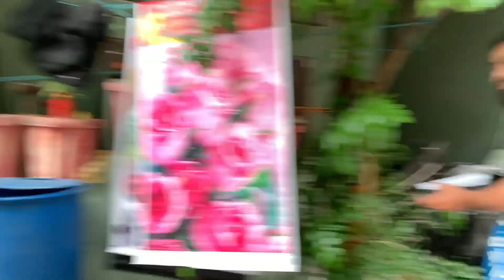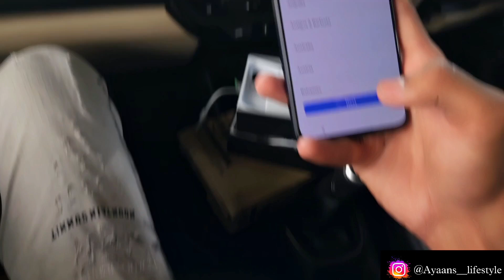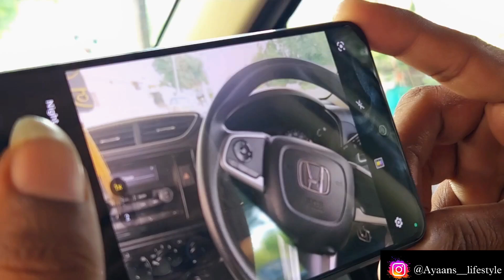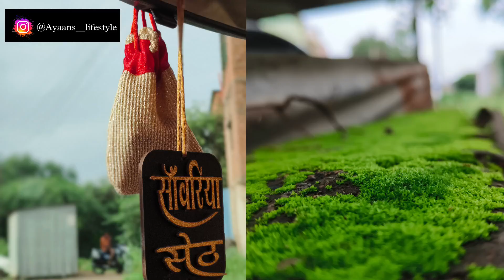I Bought A New Phone 📱🤩 | Unexpected Blur | Under 20,000 😆